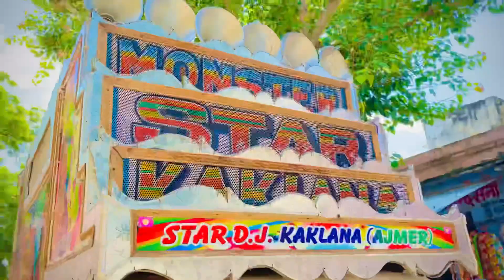Jane Meri janeman || star dj